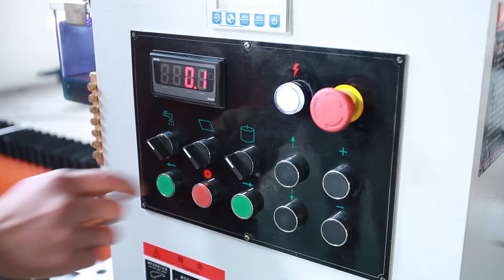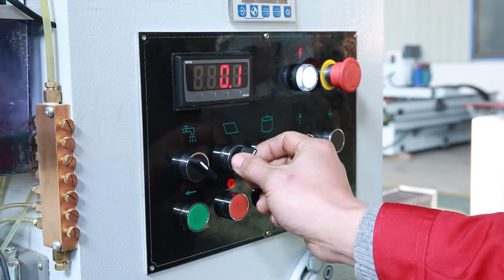MDD C precise knife grinding machine Electric magnetic chuck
结构特点Structural features
●高精密、高刚性直线导轨，配以精密滚珠丝杆，实现高精度磨削；
● The high precision and high rigidity linear guide rail realizes high precision grinding in combination with the precision ball screw.

●行走速度采用进口变频器控制，确保加工不同刀具、不同材质、不同硬度的刀具质量；
● The travel speed is controlled by the imported frequency converter, so as to ensure the quality of tools of different materials and hardness.

●专用磨头电机，可调轴向间隙，传动平稳，磨削量大，寿命长，精度高；
● The special grinding head motor is featured by adjustable axial clearance, stable transmission, high grinding volume, long service life and high precision.

●电磁吸盘刀台，具有超强吸力，同时具有延时退磁功能，定位可靠，操作方便，工作效率高(磨削刮刀时，通常采用专用工作台配置)。
● The electromagnetic chuck has super powerful suction and the function of delayed demagnetization, featured by reliable positioning, convenient operation and high work efficiency. (During blade grinding, a special worktable configuration is generally adopted.)

●抛光磨头，组合式羊毛轮抛光，完全去除刀花，提高刀口光泽度，延长刀片使用寿命(选配)；
● The polishing grinding head adopts the combination type wool wheel for polishing, which can eliminate waviness thoroughly, increase tool edge luster and prolong the service life of blades (optional).

●蜗轮减速机齿条传动，传动比准确，传动效力高(蜗轮箱终身无需加油)；
● It adopts the worm gear reducer rack transmission with accurate transmission ratio and high transmission efficiency. (The worm gear box does not need oiling throughout the service life.)

●微电脑控制的自动润滑泵，对直线导轨、滚珠丝杆等关键部位定点、定时、定量润滑，保证机床的使用寿命；
● The microcomputer controlled automatic lubricating pump carries out quantitative lubrication at regular intervals and fixed positions for key parts such as the linear guide rail, ball screw, etc. to ensure the service life of the machine.

●自动清洗，自动收渣装置，提高设备内部清洁，收集废渣，净化冷却水；
● The automatic cleaning and automatic residue collecting device improve the internal cleanliness of the equipment, collects waste residues and purifies cooling water.

●轴承、电气元件采用世界一流品牌，保证产品的可靠性、安全性。
● The bearings and electrical parts are all products of world first class brands, ensuring product reliability and safety.

●龙门式床身，采用优质钢板低温焊接而成，经时效处理和精密加工，精度保持性好。
● The gantry bed is formed through low temperature welding of high quality steel sheet. It has good precision retaining ability after being subject to aging treatment and precision process.